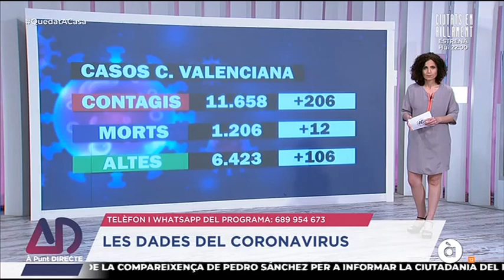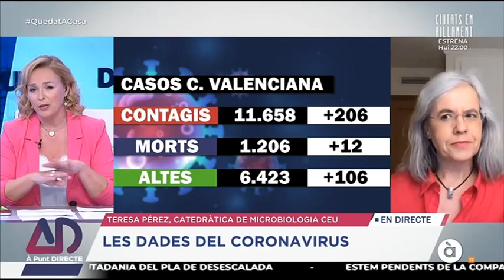Los datos para la desescalada, analizados por Teresa Pérez (CEU UCH) en À Punt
El descenso en el número de nuevos contagios del coronavirus SARS-CoV-2 en los últimos días evidencia la eficacia del confinamiento y la distancia social y permite adoptar medidas progresivas para la desescalada del confinamiento. Así lo ha destacado Teresa Pérez Gracia, catedrática de Microbiología de la Universidad CEU Cardenal Herrera, en su intervención en el programa À Punt Directe, de la televisión autonómica valenciana, que presenta Carolina Ferre.